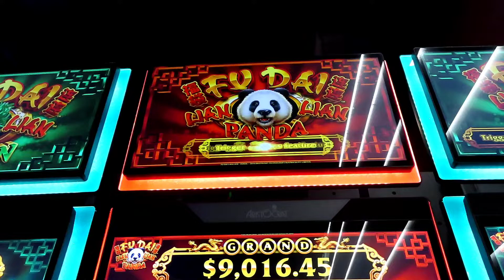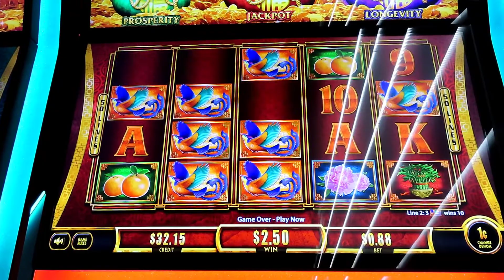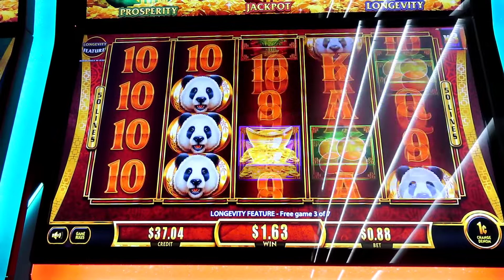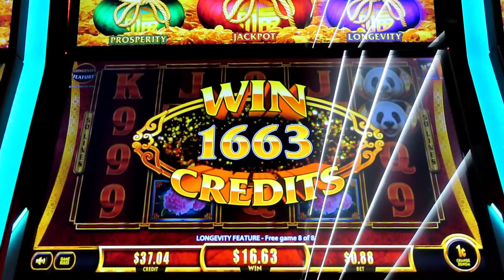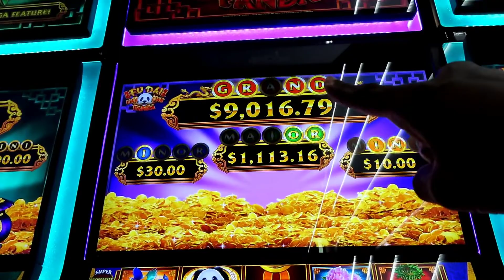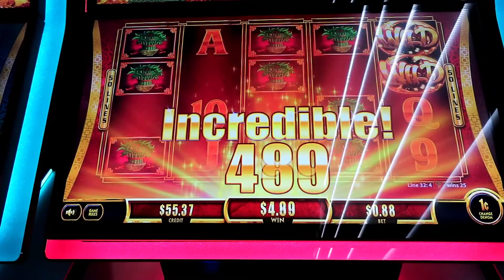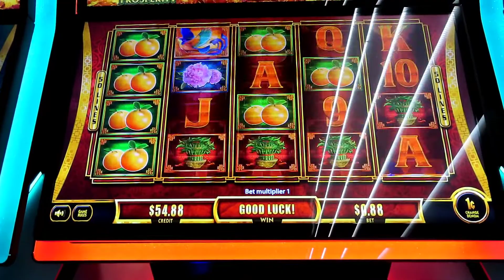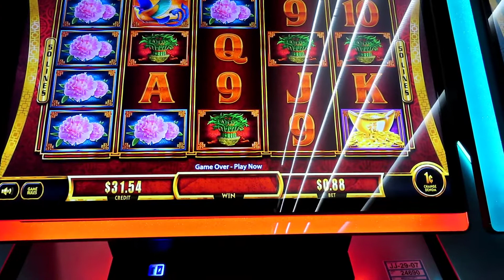Fire Link Slot Machines | JustPinky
WinStar Casino